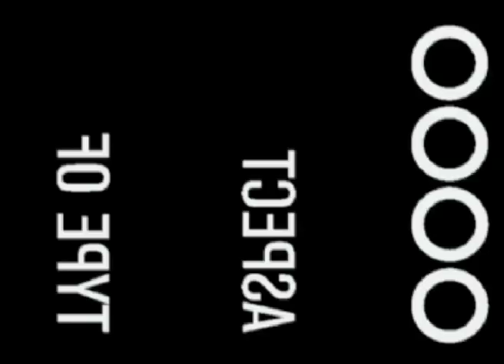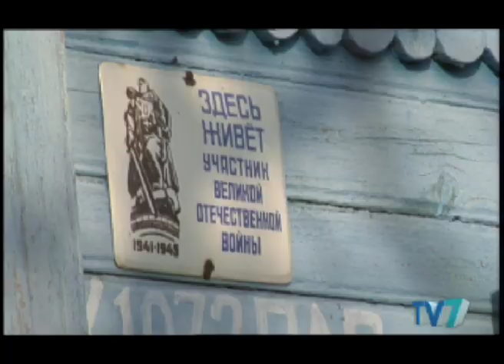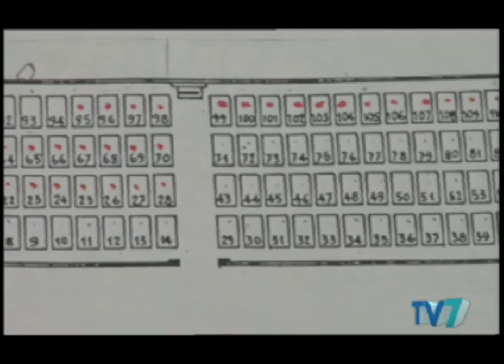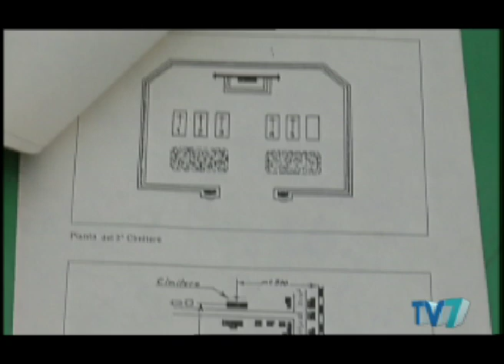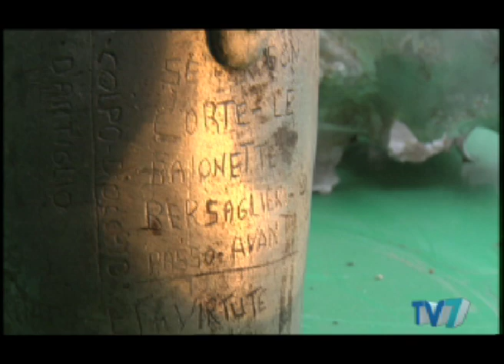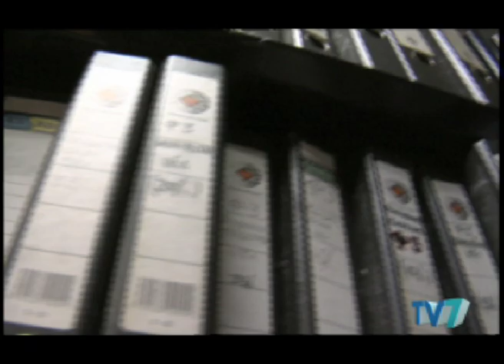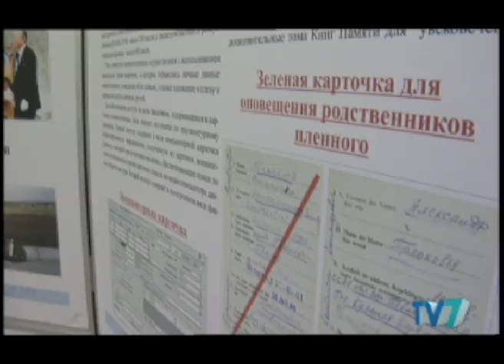L'esercito perduto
Ritorno nella valle del Don, in Russia, alla ricerca dei dispersi dell'Armata italiana nella seconda guerra mondiale: reportage di Pino Scaccia per Tv7 (Raiuno).